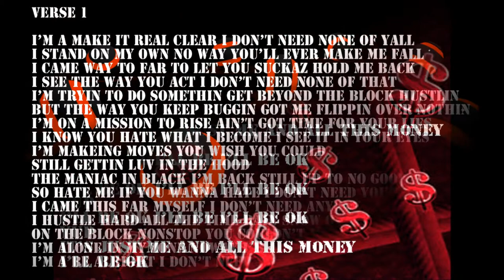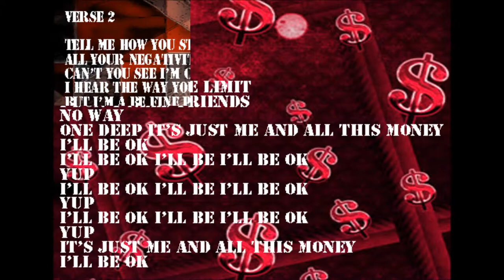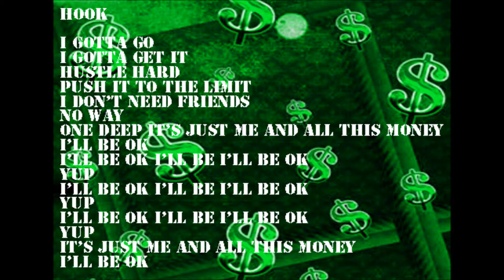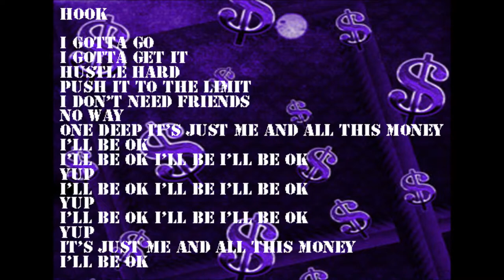Mister Xile- I'll be ok w/lyrics (Tormented Mixtape)